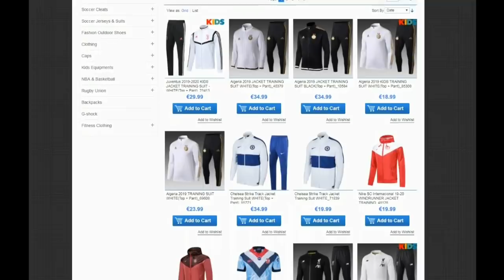THIAGO LIBRE! VUELVE EL FUTBOL: CR7 vs AC MILAN! BUSCA IRSE DEPAY! IBRA RENOVARA! NOTICIAS AC MILAN!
TODOS los tipos de video que se suben regularmente al canal:
1- Videos de fichajes del AC Milan
2-Post y Pre partidos del AC Milan (Serie A, UEL, UCL, Copa Italia)
3-Hablando de un jugador (Video entero hablando de un mismo jugador)
4-Noticias del AC Milan
5-Videos vlogs (Ocasionalmente) de mi (Viajes, Experiencias y mas!)
6-Especiales (Concursos, Metas de Subscriptores y mas)
7-Videos desde el San Siro en Milano, partidos y mas!
8-Preguntas y Respuestas!
9-Tops
10-Tags